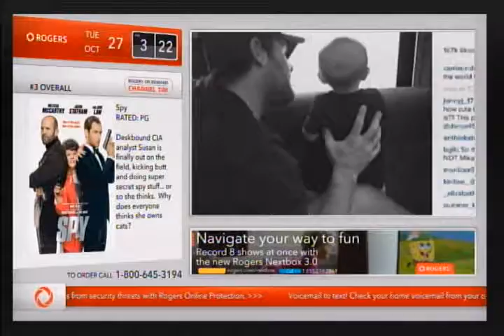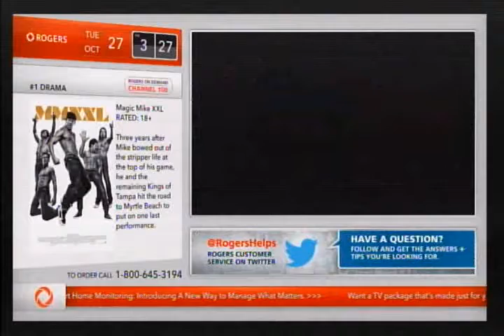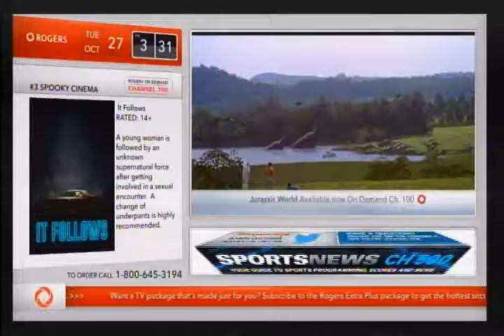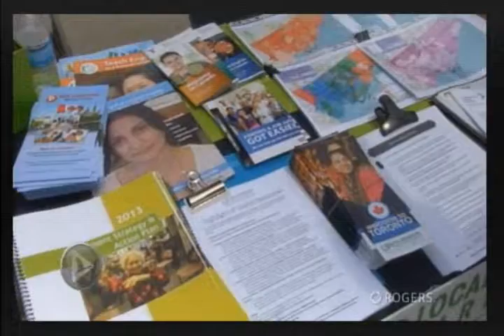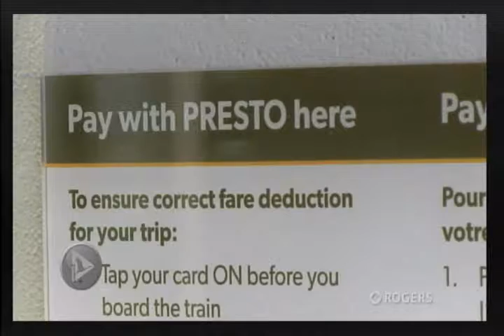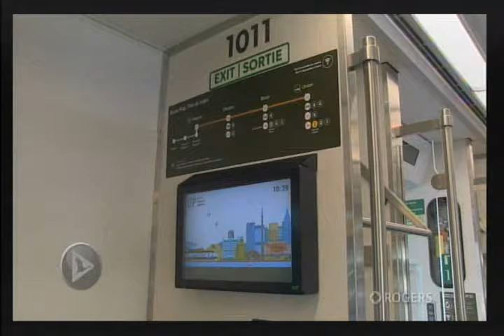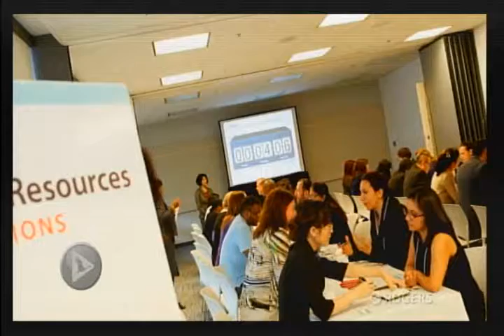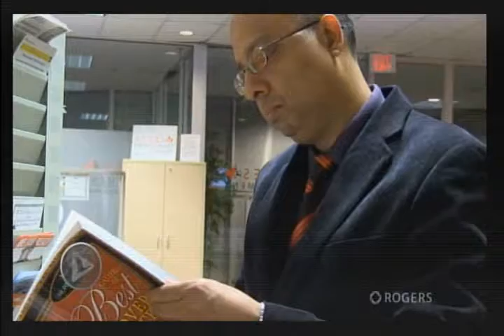Special Meeting re Hurontario-Main LRT - October 10, 2015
Courtesy of RogersTV